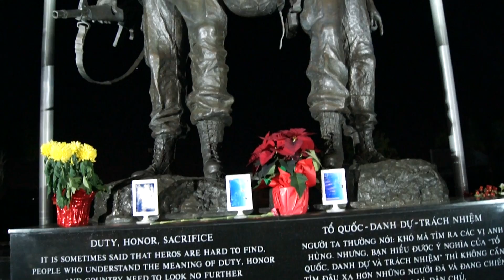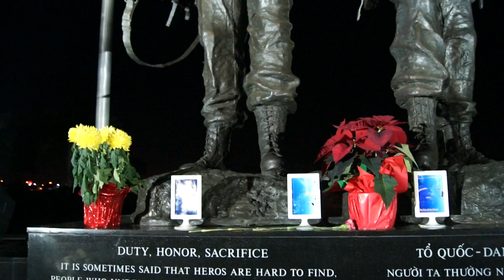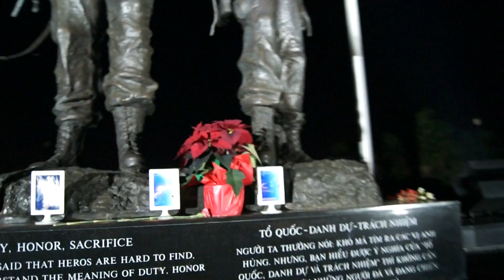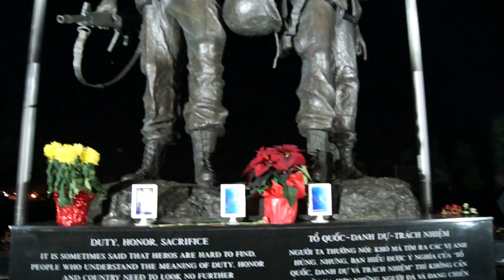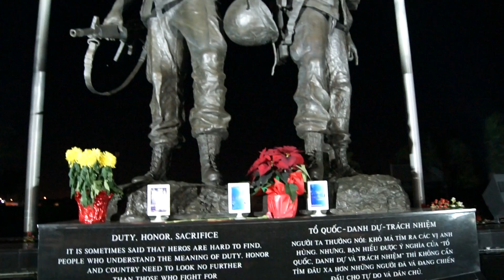PHEP LA HIEN RA CO THAT Da hien ra tai day (Free Dom Park},Westminster,Ca 92683